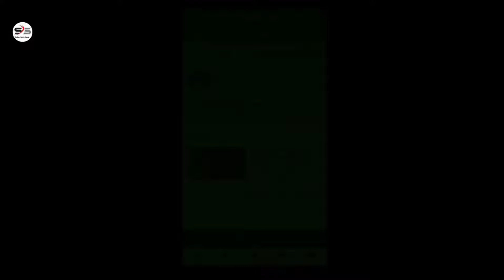Best_ Romantic_ Whatsapp_status_Video//😛😛😛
Hi Doston Mera Naam Vijay Bharola He Or YouTube Par Me Naya Hu.

1. Anushka Shetty south actor
2. Anushka Shetty celebrity
3. Anushka Shetty movie
4. Anushka Shetty status
5. Anushka Shetty whatsapp status
6. Anushka Shetty love status
7. Anushka Shetty Photo